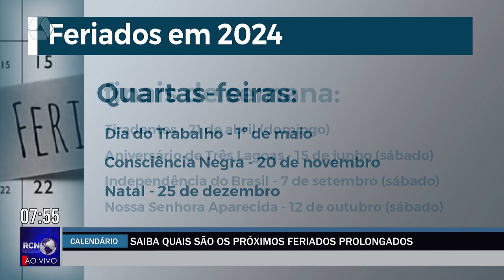Saiba quais são os próximos feriados prolongados